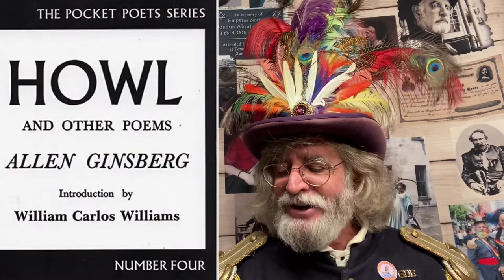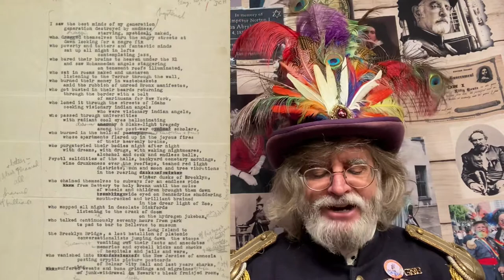Emperor Norton’s Fantastic History Vlog: #150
Howl, Matthew Shepard, Leon Trotsky, Yo-Yo Ma, Radclyffe Hall, and more!